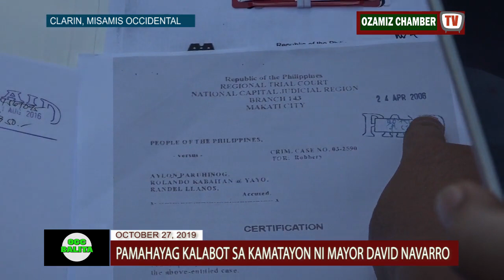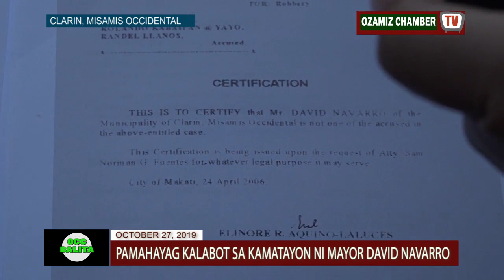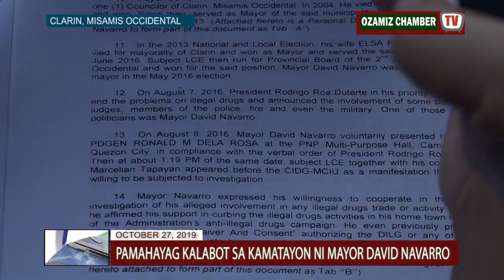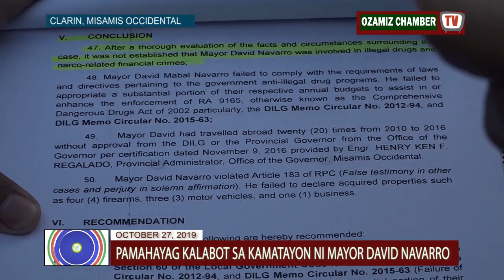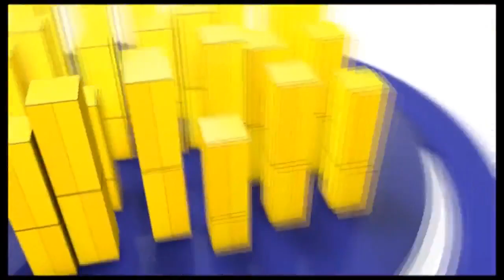OCC BALITA - PAMAHAYAG KALABOT SA KAMATAYON NI MAYOR DAVID NAVARRO